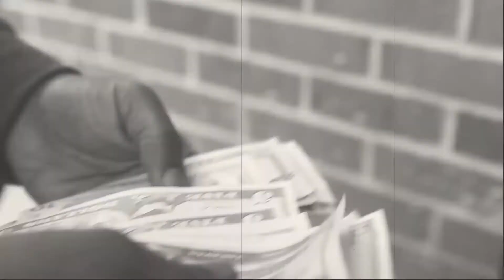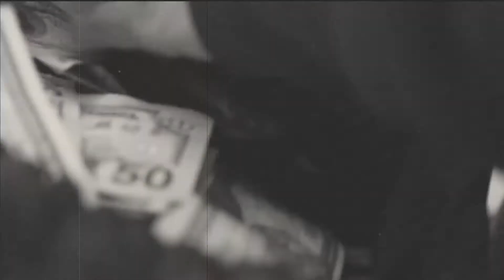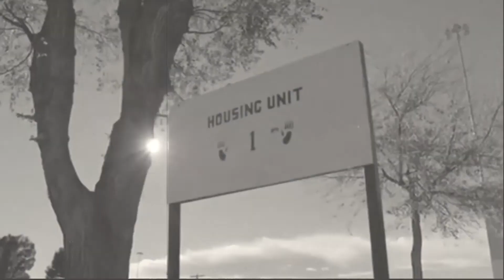Fresh Out The Art Of War Starring Paris High, Xray, Taile B, Directed Filmed & Edited By Jackie Terr